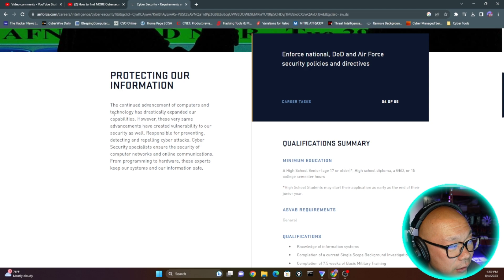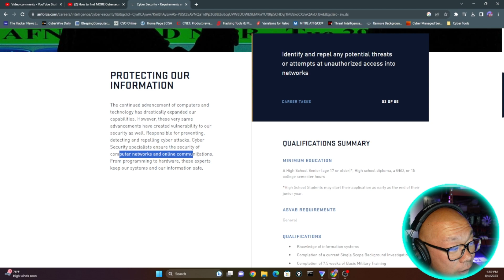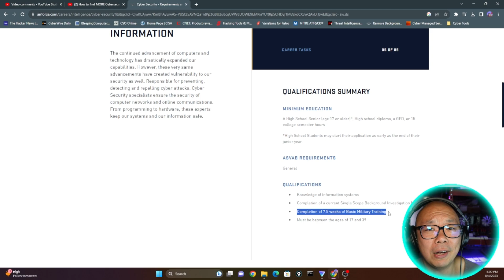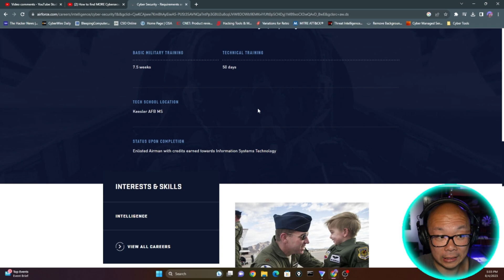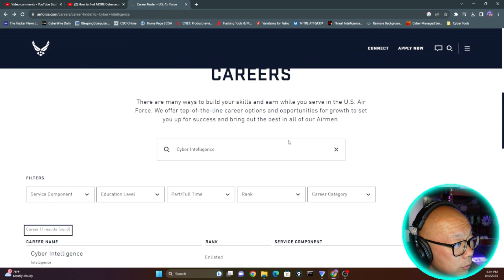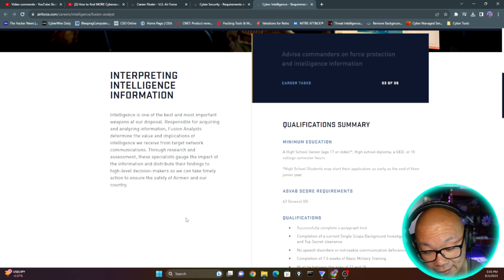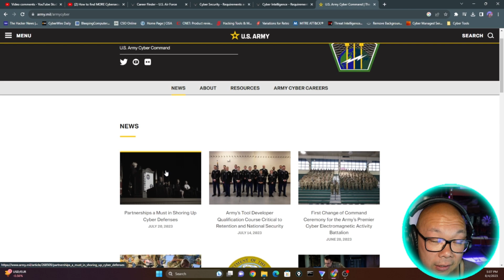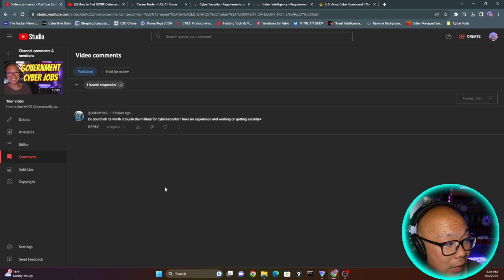Military Cyber Security Job 2023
Cyber ...